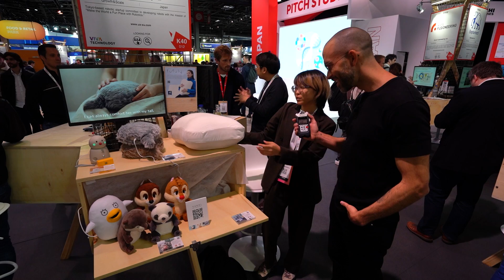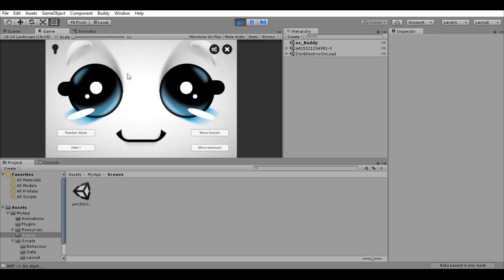THESE ROBOTS ARE WEIRD! | VivaTech 2024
Get ready to meet the weirdest robots at VivaTech 2024, including Buddy from Blue Frog and Nibling Pandas & Breathing Pillows from Yukai!

We are a news outlet with a YouTube channel that posts cybersecurity & tech news videos daily. Our foremost concern is the safety and security of our viewers around the world. We remain vigilant on the issue of hacking and will provide updates as they become available. A number of our investigations and reports have been featured by industry-related publications and global news leaders like Forbes, PC mag, and Techradar.